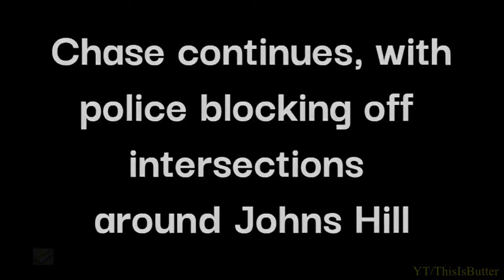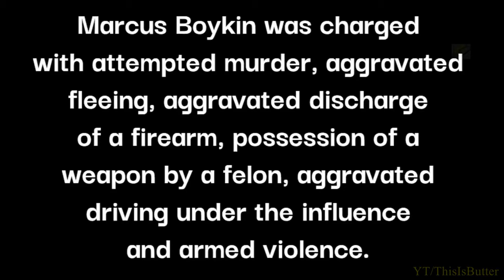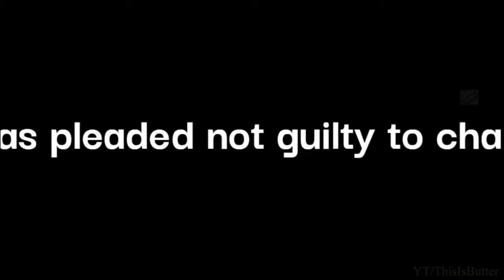Suspect fired gun at officer sitting in squad car, suspect arrested after chase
On Friday, at 10:45 p.m. Decatur police say an officer was shot at while parked in a church parking lot in the 300 block of East Leafland Avenue while he was sitting completing paperwork.

While sitting in his marked squad car, police say a man drove up to the officer‘s driver side window and fired one shot in the direction of the officer. The officer was not struck or injured by the shooting.

After the suspect fired a shot at the officer, police began a chase. During the chase, police say the suspect pointed his handgun at the officers attempting to pull him over. At that time, a Decatur Police Officer fired their duty weapon at the suspect. The suspect was not struck or injured by the gunfire.

The pursuit ended in the 1300 block of North Martin Luther King Drive.

Police took 29-year old Marcus Boykin into custody. Boykin will face charges including Attempted Murder of a Police Officer, Aggravated Assault of a Police Officer, Possession of a Weapon by a Felon and Aggravated Fleeing and Eluding Police and Aggravated DUI.

Decatur police say the officer that fired their weapon has been placed on Administrative Leave per standard department policy while this incident is investigated.